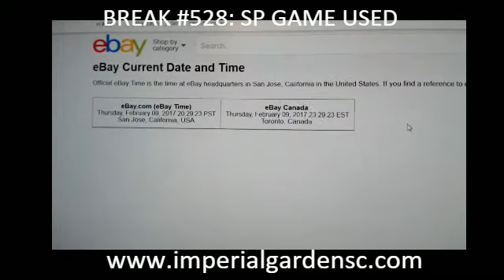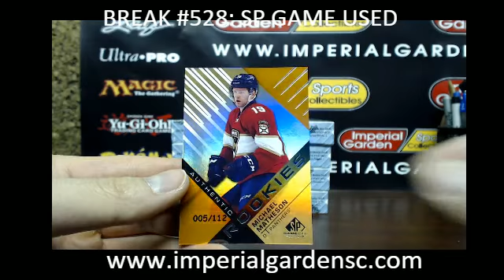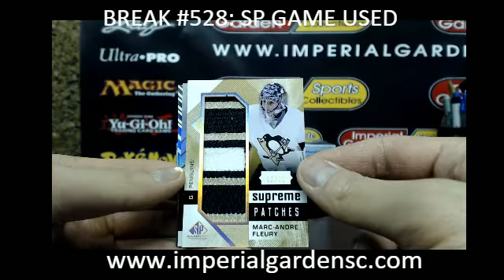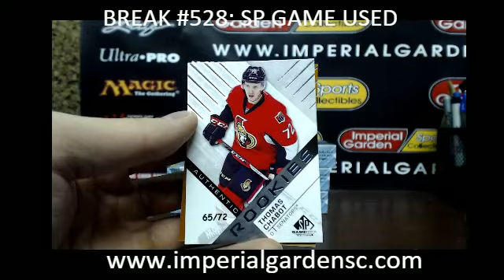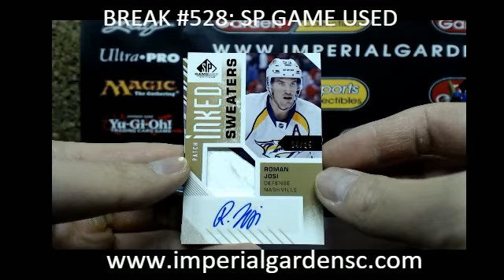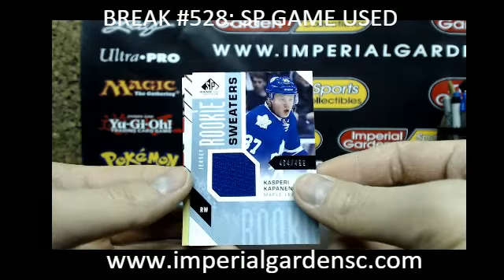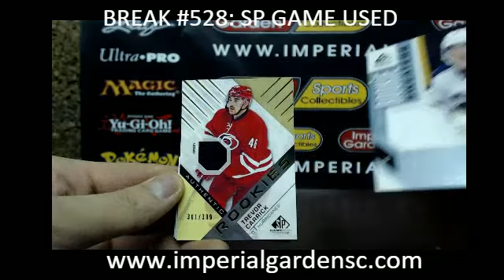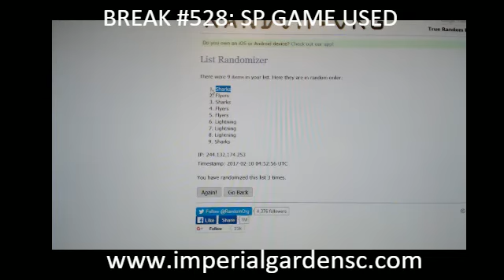Case Break #528 : 16-17 Upper Deck SP GAME USED (SPGU) 10 BOX INNER CASE BREAK